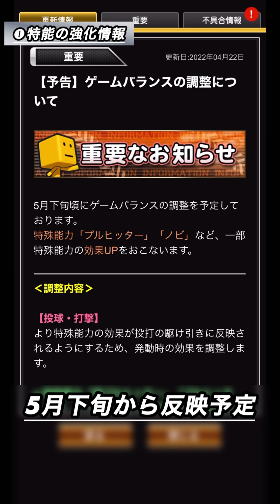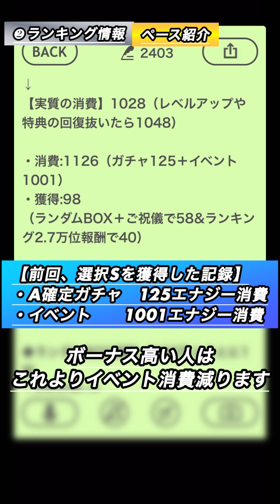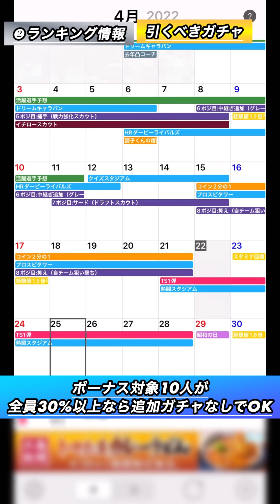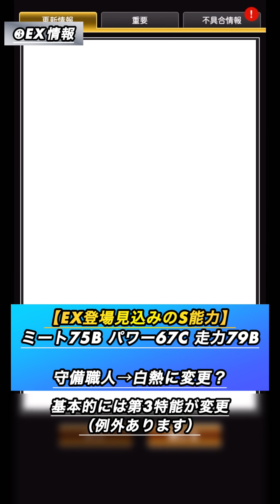【重要アプデ】〇〇持ち選手の価値UP？EXの選手/無料S配布情報【プロスピA】【フォルテ】#525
〜目次〜
00:00 4/22 情報まとめ
00:45 特殊能力の強化について
03:20 ランキングペース紹介
05:52 ランキング用引くべきガチャ
08:38 巨人のEX選手能力
10:28 EXのS無料配布情報

一部の監修をさせていただいております。

◆使用端末
→iPhone11Pro

→DARLYOR
（Amazonで約2500円）
iPad,スマホ良対応。

『効果音ラボ』